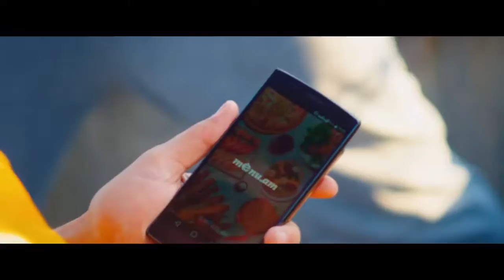LADY KOBULETI Ando and Rafo ft Spitakci Hayko DEPUTATI SHOW #3 NEW AUGUST 2018 4K